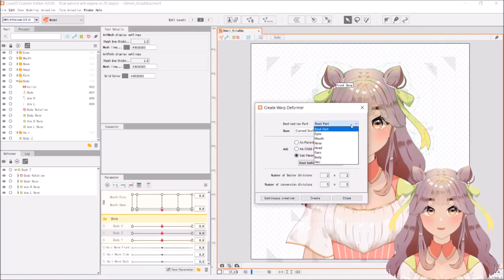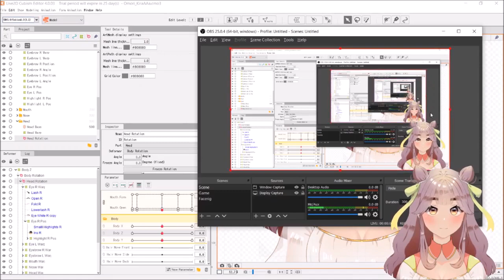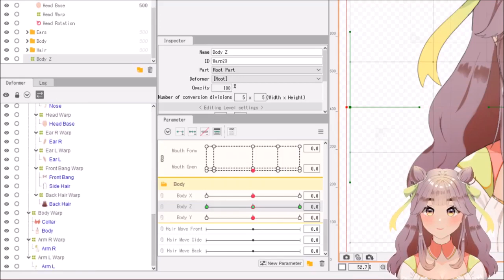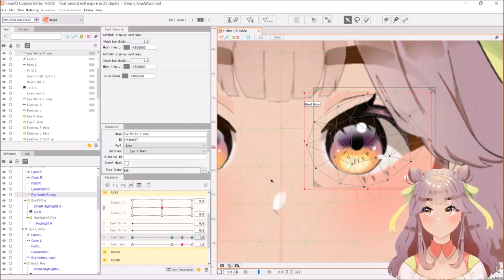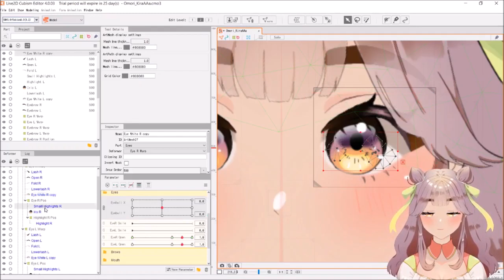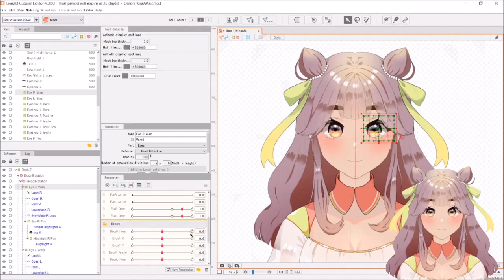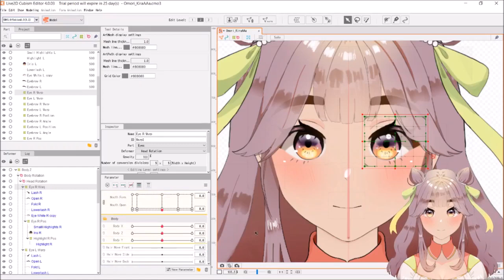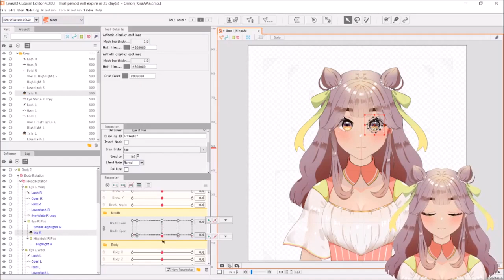【Live2D Cubism 4.0 and Facerig】Part 2: Deformers and Parameters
🍑 Hello everyone! 🍑

Here's part 2 of the tutorial series! I'm sorry this took so long to make, a lot of stuff happened owo I hope you enjoy this video!

🍑 Timestamps 🍑
00:00 Introduction
01:19 Deformers
01:29 Curve Deformer
03:55 Rotation Deformer
04:17 Parent-Child Hierarchy
05:41 My Model's Parent-Child Hierarchy
06:56 Motion Parameters
08:44 Setting Parameters
12:03 Parameters Demo
13:39 Notes and Tips
15:19 Outro and Announcements

🍑 Support Kira! 🍑
To let Kira receive the full amount, please support her